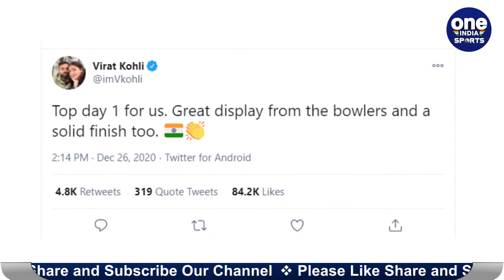Virat Kohli praises Team India bowlers performance against Aussies in MCG Test | Oneindia Sports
In the absence of Virat Kohli, stand-in skipper Ajinkya Rahane received praises for his captaincy, especially for his field placements and his gamble of introducing spin in the first hour of play itself, which paid off. Back in India for his paternity leave, Kohli was impressed with the efforts put in by the Indian team and congratulated the team for their fine show by posting a tweet.

कप्तान विराट कोहली भले ही इस समय टीम इंडिया के साथ नहीं है, पर अपनी मौजूदगी वो दर्ज करा रहे हैं. कोहली फिलहाल भारत में अपनी बीवी के पास हैं. अनुष्का शर्मा की डिलीवरी होनी है. और कोहली पहली बार पिता बनने वाले हैं. इसलिए, उन्होंने छुट्टी ली है और ऑस्ट्रेलिया दौरे को बीच में ही छोड़ दिया. फिर भी कोहली टीम इंडिया के साथ हैं. मेलबर्न में खेले जा रहे दूसरे टेस्ट मैच के पहले दिन भारतीय गेंदबाजों ने कमाल का प्रदर्शन किया. ऑस्ट्रेलिया को 195 रनों पर ऑलआउट कर दिया. गेंदबाजों के प्रदर्शन से खुश होकर कोहली ने ट्वीट किया है.